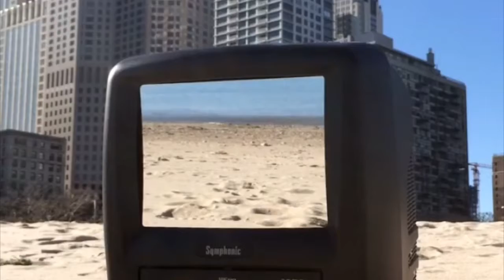MIDNIGHT25 X SOFTCENTER PRESENTS: Backwind Prod. JEDITREE